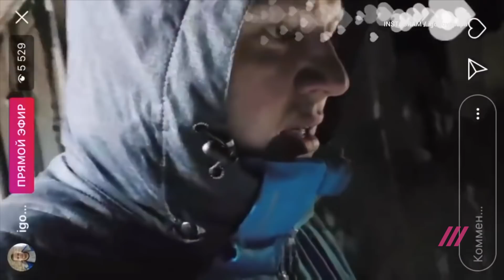Востриков вышел в прямой эфир из ТЦ «Зимняя вишня»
Игорь Востриков, потерявший в пожаре в ТЦ «Зимняя вишня» своих близких, провел прямую трансляцию в своем инстаграме из сгоревшего торгового центра.